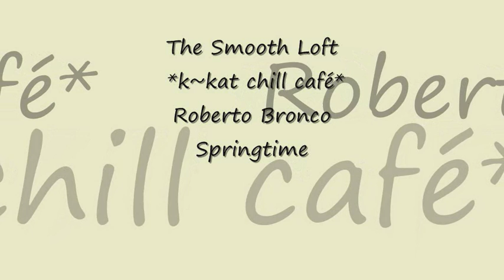Roberto Bronco - Springtime *k~kat chill café* The Smooth Loft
Welcome to the Broncolounge 2013 ...

Roberto Bronco is the project of producer Dennis Erbeck from Bielefeld, Germany.  Welcome to the Broncolounge is Roberto’s debut album released in 2013. Prepare to expand your mind for travelling into the different spheres of chillout music, motivated by all the beautiful moments in life and what it’s all about.

outlets.